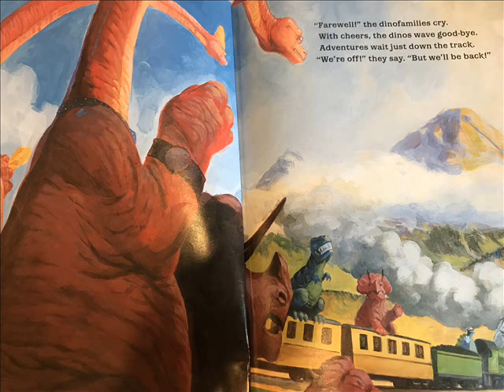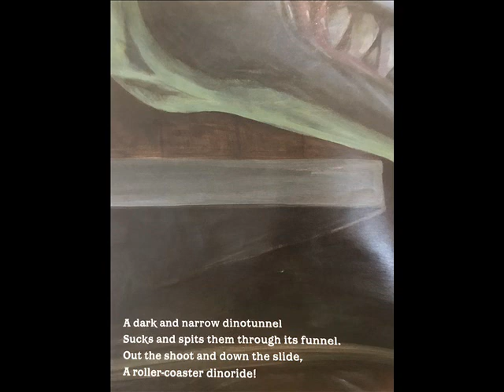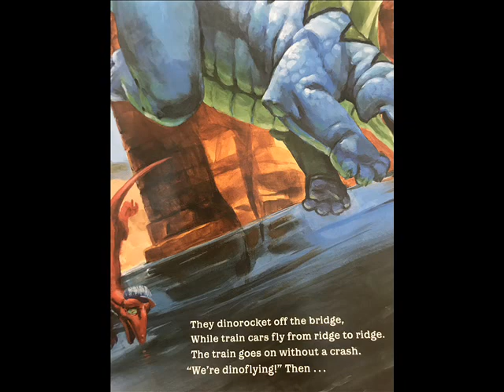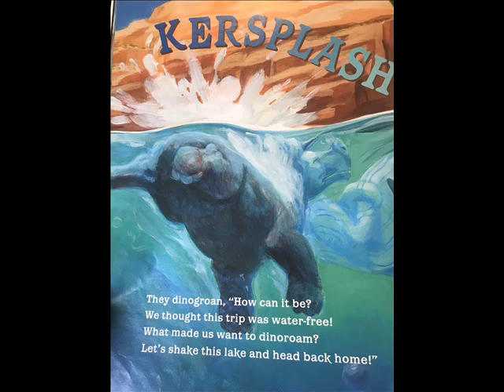All Aboard the DINOTRAIN - Fun Summer Reading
Ride a roller coaster train ride with all your favorite dinosaurs in this book written by Deb Lund and Howard Fine!